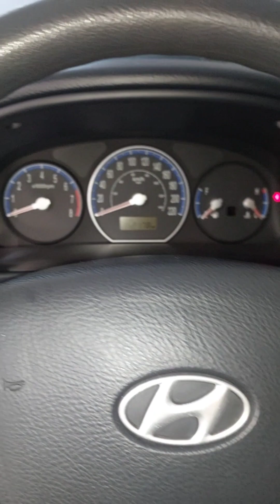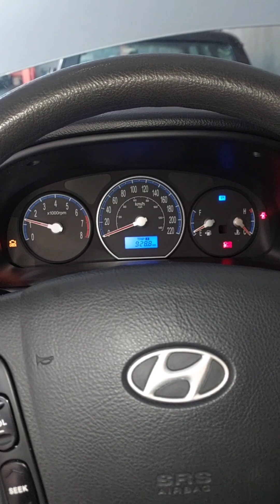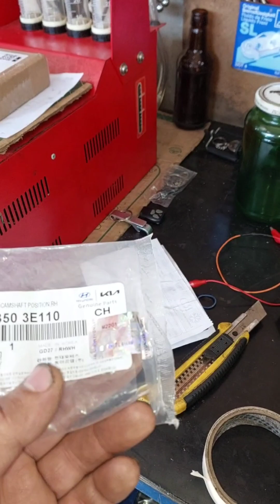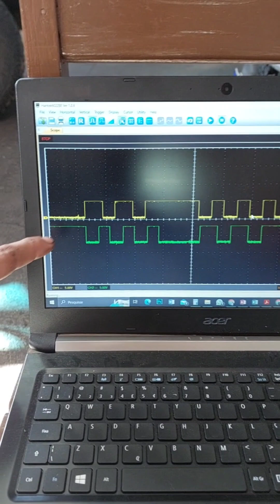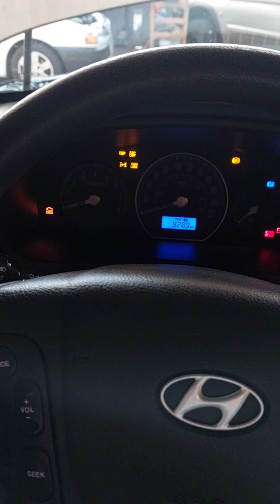HYUNDAI SANTA FÉ 2.7 V6 COM DTC P0340 SENSOR DE FASE ... SENSOR FALSO TOME CUIDADO